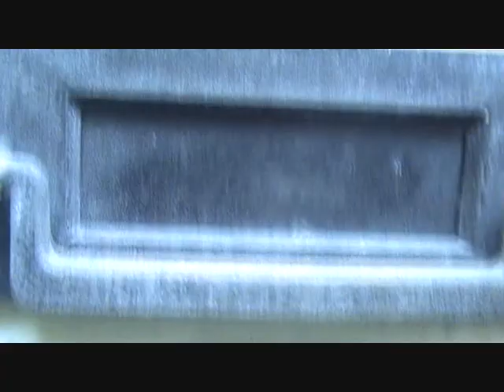The Goodness Tour of Sawmills Studios - Part 2 of 2